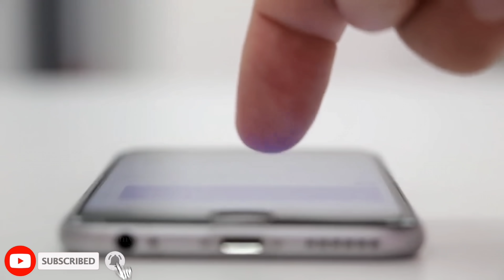देखिए शादी में कैसे खुलेआम कांड हो जाता है funny marriage moment, comedy marriage moments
funny marriage moment, comedy marriage moments

Top 10 marriage funny moments recorded